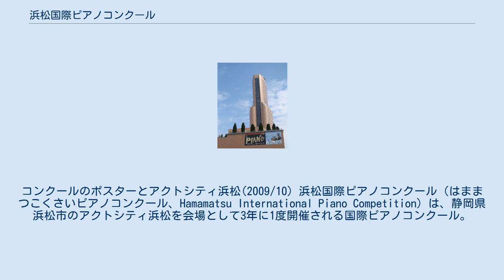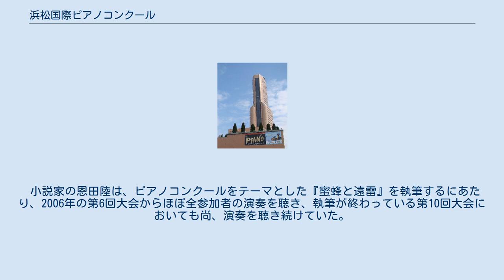浜松国際ピアノコンクール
コンクールのポスターとアクトシティ浜松(2009/10) 浜松国際ピアノコンクール（はままつこくさいピアノコンクール、Hamamatsu International Piano Competition）は、静岡県浜松市のアクトシティ浜松を会場として3年に1度開催される国際ピアノコンクール。
浜松市および財団法人浜松市文化振興財団が主催し、外務省、文化庁、静岡県のほか新聞社や放送局、音楽書籍出版社などが後援する。
 現在では、国際音楽コンクール世界連盟に加盟する国際コンクールである。
第1回大会は浜松市市制施行80周年を記念して1991年（平成3年）に開催され、若手ピアニストの育成を図るとともに楽器の街から音楽文化の街への昇華を図る近年の浜松市政の代表的なものとなっている。
ただし、第10回は全参加者88人に対して日中韓参加勢が46人と半数を超え、本選進出者の6人全員がアジア系であった。
 小説家の恩田陸は、ピアノコンクールをテーマとした『蜜蜂と遠雷』を執筆するにあたり、2006年の第6回大会からほぼ全参加者の演奏を聴き、執筆が終わっている第10回大会においても尚、演奏を聴き続けていた。